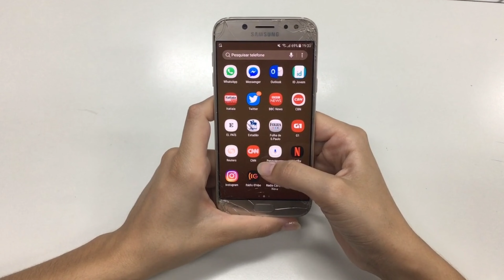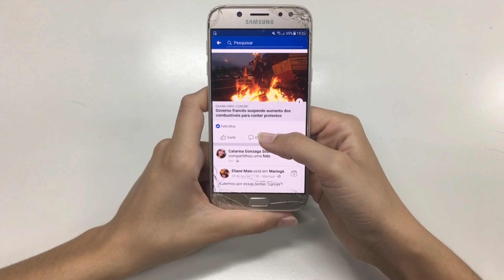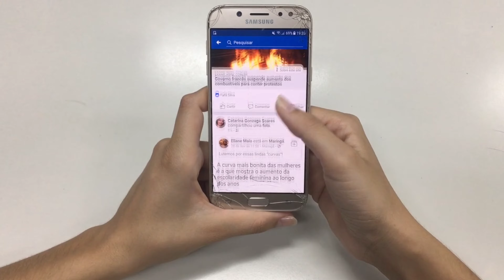Goalpara Lottery Khela, Goalpara Lottery Result, Goalpara Lottery Khel, Goalpara Lottery, Goalpara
Quiery Solved:
goalpara lottery khela
goalpara lottery result
goalpara lottery ticket
goalpara lottery khel
goalpara lottery khela result
goalpara lottery
goalpara lottery khela 2024
goalpara lottery khela 30 june
lottery live
lottery khel
west assam lottery result
west assam
assam lottery
goalpara lottery khela live
lottery result
lottery ticket
lottery result today
assam lottery ticket
goalpara lottery result 2024
goalpara live
lottery goalpara live